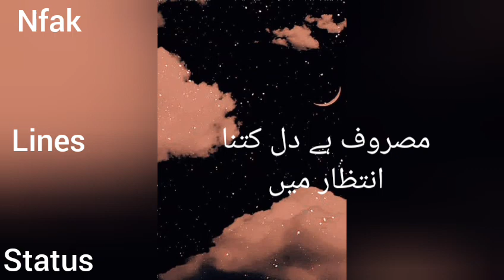masroof Hy Dil Kitna. Nfak Lines status